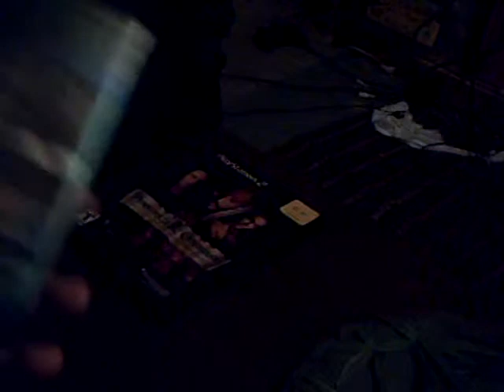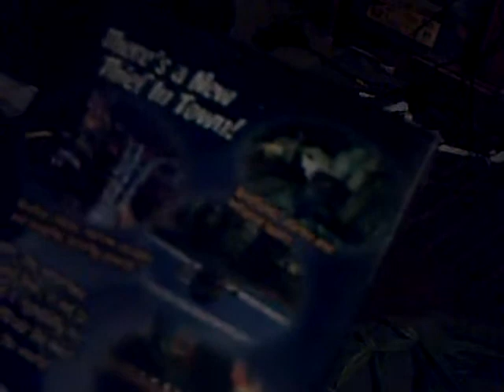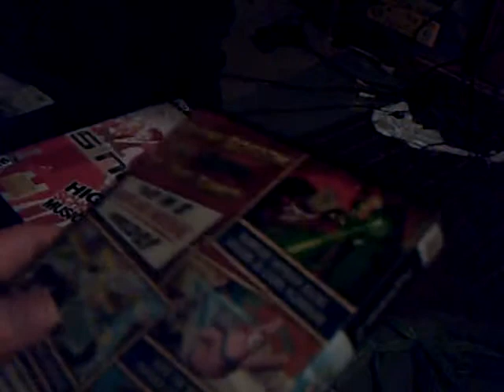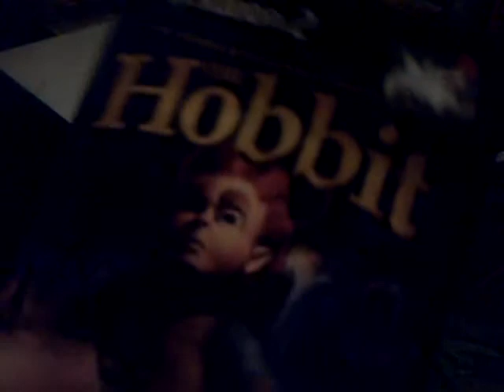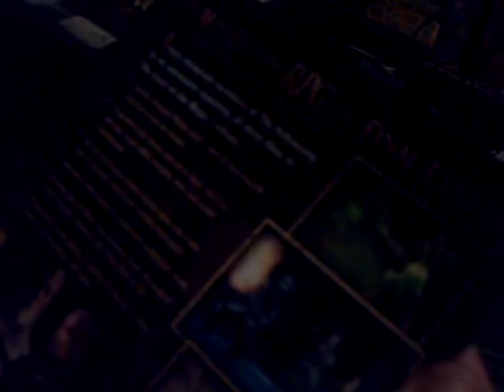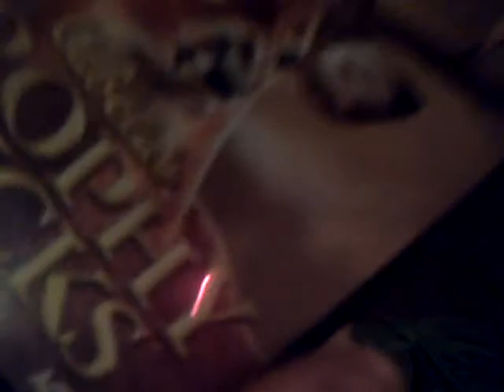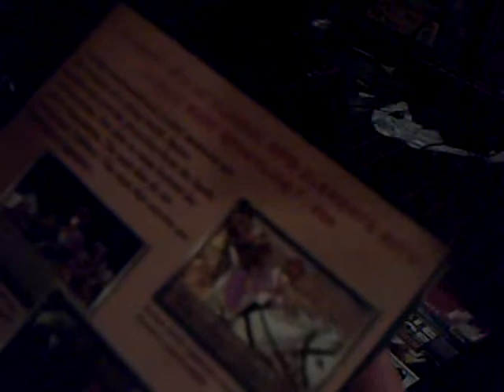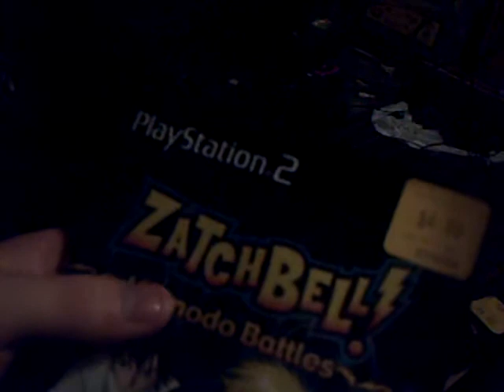ps2 collection (part 3 of 3